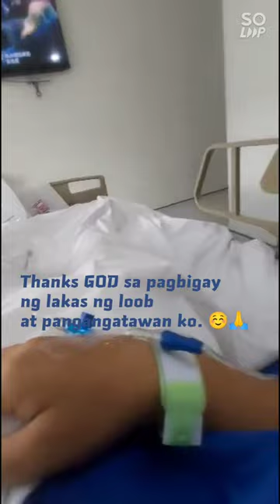My Operation story at Chinese General Hospital and Medical Center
Operation done 🤗 Thank you LORD !!! ♥️🙏
Thank you po sa inyong lahat , thank you po for including me on your prayers! :) sharing you my short clips ♥️ . Thank you ma, pa, hubby, family, friends, relatives, and colleagues! 🤗 I love you all !